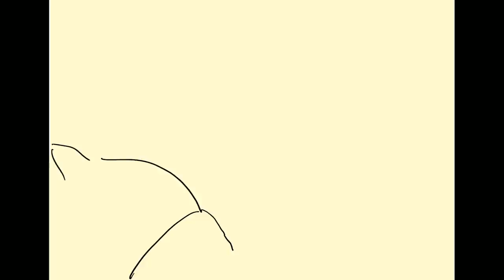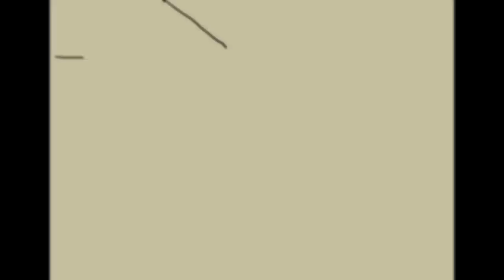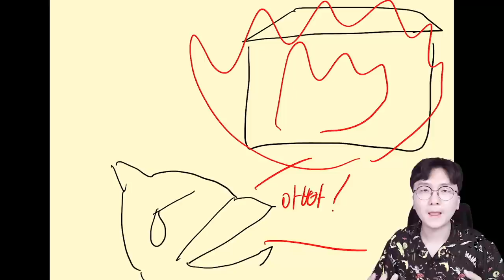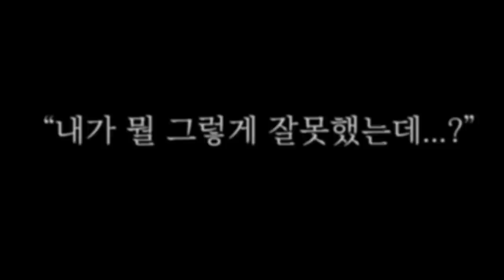(공포)크로우에게 숨겨진 저주받은 힘이 있다?! 이거 안 무서우면 강철심장 ㅇㅈ [ 브롤괴담 #1 ] l 휴지(HueZ)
(갑툭튀주의)

오 거의 영화급 퀄리티 ㄷㄷ

여러분들 다음편 원하시나요~?

편집 : 휴지 ▒ 썸네일 : 휴지

1. 빠놀이(등수놀이) X
2. 욕설 X
3. 상대방 까내리기. 기분 상하게 하는 말들 X
4. 친목질 X - ex) 댓글로 서로 대화, 개인정보 및 신상 물어보기 등등